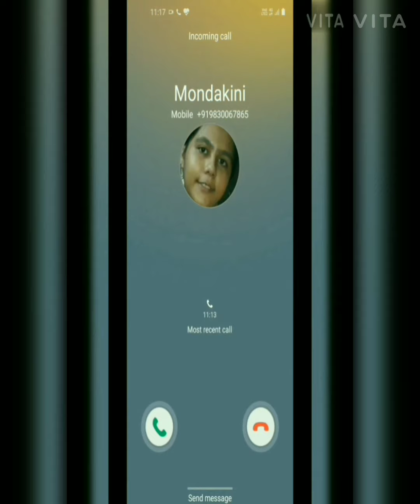দূর্গা মূর্তি রহস্য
DEAR VIEWERS,

HELLO FRIENDS! AS MENTIONED EARLIER IN OUR TRAILER, TODAY WE ARE RELEASING OUR NEW FILM ' DURGA MURTI ROHOSYO ' . PLEASE ENJOY WHILE WATCHING IT.

THANKING YOU,
YOURS FAITHFULLY ,
MAYURI DWARI